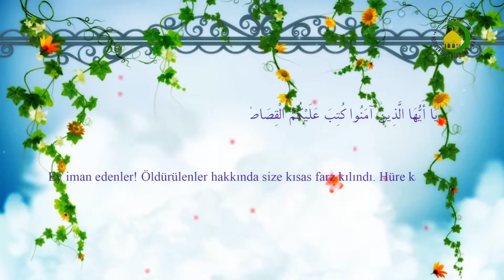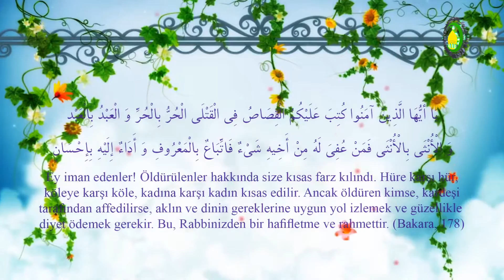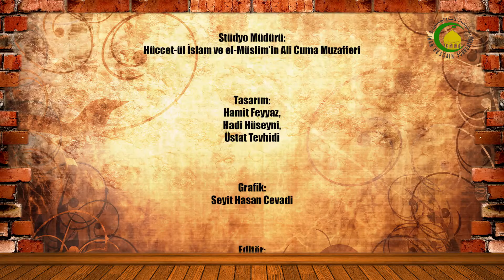184. Düşük yapmanın diyesi - Yasin Eğrice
Eyer bayan yeni hamileyse 20 miskal altın diye ödenmelidir
Kan pıhtısı ise 40  miskal altın diye ödenmelidir
Et parçası ise 60 miskal altın diye ödenmelidir
Kemikse 80  miskal altın diye ödenmelidir
Kemik ve et  varsa 100  miskal altın diye ödenmelidir
Ruhu varsa ve erkekse 1000  miskal altın diye ödenmelidir
Ruhu varsa ve Kızsa 500 miskal altın diye ödenmelidir